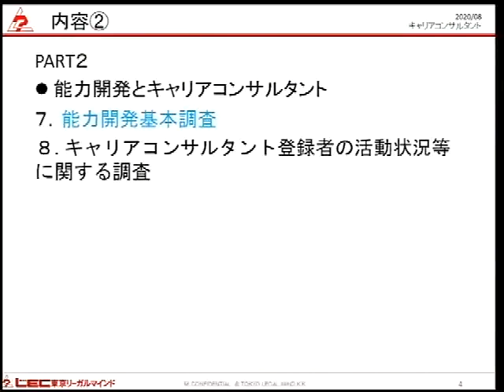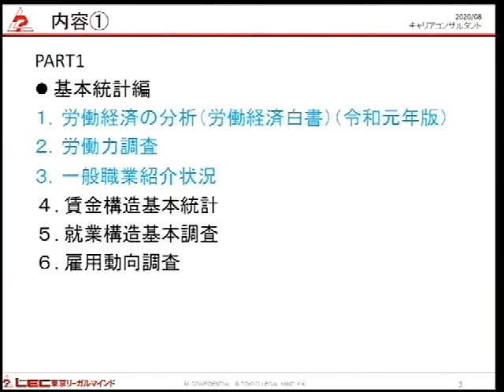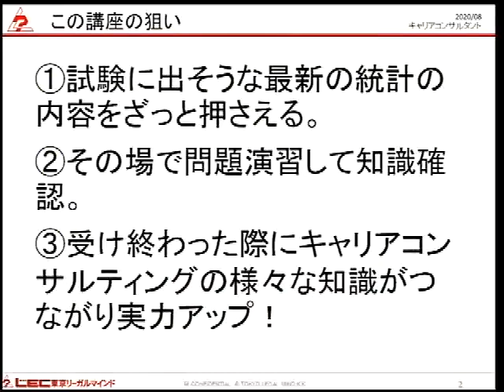【ＬＥＣキャリコン】2020年11月試験向け 学科統計資料スピードマスター道場（通信Web）概要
通信講座　学科統計資料スピードマスター道場を担当講師が紹介！